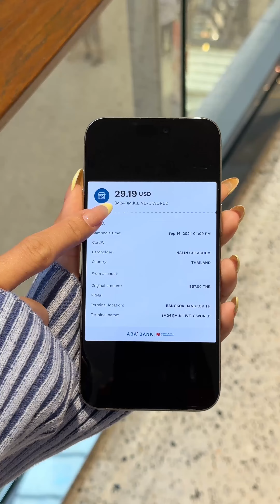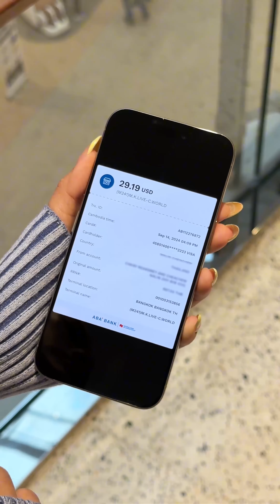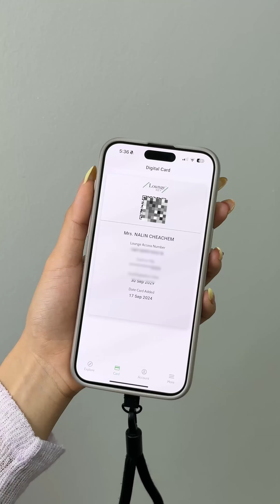ចំណេញ 3 យ៉ាង ពេលទៅក្រៅប្រទេស ជាមួយកាត ABA Visa Platinum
តើការធ្វើដំណើររបស់អ្នក ចូលលំដាប់ស៊ីវិល័យប្រណីតបែបឆ្លាតវៃឬនៅ? ✈️💳
លើកនេះ អៃលីនបង្ហាញពីអត្ថប្រយោជន៍ដែល ABA Visa Platinum ធ្វើឲ្យការធ្វើដំណើររបស់គាត់រលូនល្អ និងចំណេញច្រើន៖

💵 ឥតគិតថ្លៃសេវាប្ដូររូបិយប័ណ្ណ ជួយឲ្យគាត់ចំណេញលុយរាល់ពេលចាយជារូបិយប័ណ្ណបរទេស។
🌟សិទ្ធិចូលសម្រាកនៅបន្ទប់រង់ចាំពិសេសនៅតាមព្រលានយន្ដហោះជាង 1,400 កន្លែងជុំវិញពិភពលោក ជាមួយអេប LoungeKey សម្រាកយ៉ាងស្ងប់ស្ងាត់ល្អ និងប្រកបដោយផាសុកភាព រហូតដល់ម៉ោងហោះហើរ។
📺 ភ្ជាប់ YouTube Premium ឥតគិតថ្លៃរយៈពេល 12 ខែ — ស័ក្តិសមបំផុតសម្រាប់អ្នកហោះហើរញឹកញាប់ ដែលត្រូវការស្ដាប់តន្ដ្រី ​និងមាតិកាជាច្រើននៅទីនោះ ដោយគ្មានការរំខានពីពាណិជ្ជកម្ម។ ដឹងបន្ថែម៖

រឹតតែពិសេស អ្នកអាចស្នើកាតបានយ៉ាងងាយស្រួល! សូមទស្សនាវីដេអូនេះ ដើម្បីដឹងពីរបៀបស្នើបើកកាត ABA Visa Platinum ដោយចុចតែពីរបីប៉ក់ប៉ុណ្ណោះនៅលើ ABA Mobile!
📲 ស្នើបើកកាតនៅថ្ងៃនេះ ដើម្បីឲ្យការធ្វើដំណើររបស់អ្នករលូនស្រួល និងចំណេញច្រើនជាមួយកាត ABA Visa Platinum! 🌐

Are your trips as smart and luxurious as they could be? ✈️💳
On her latest adventure, Ailin shows how ABA Visa Platinum card transforms travel into a seamless experience:

💵 Zero conversion fees – see how much she saves when paying in a foreign currency.
🌟 Relax at 1,400+ airport lounges with LoungeKey – experience ultimate comfort before every flight.
📺 12-month YouTube Premium subscription – entertainment, uninterrupted. Perfect for long flights and lazy days abroad.

And the best part? Applying is easy! Watch this video and learn how to order ABA Visa Platinum directly from ABA Mobile in just a few taps.